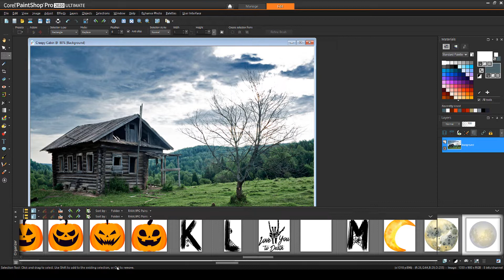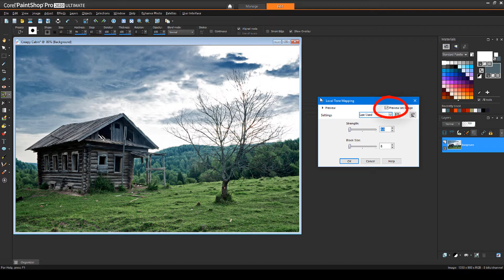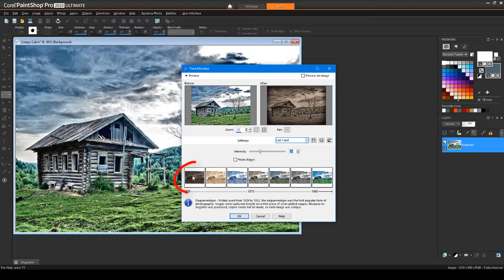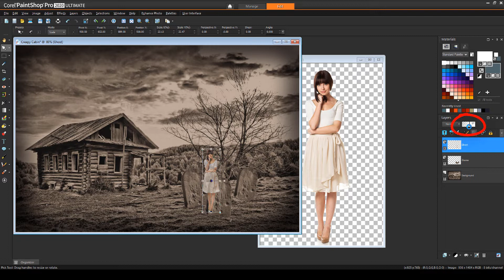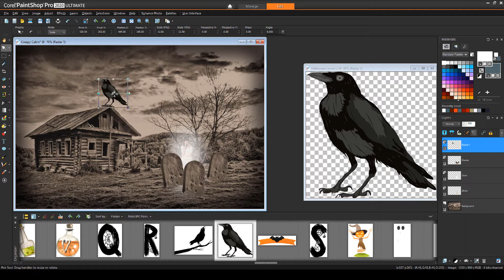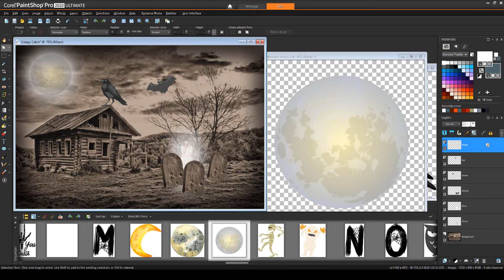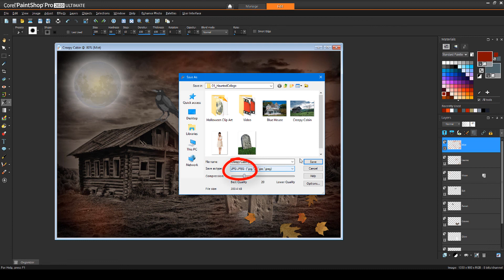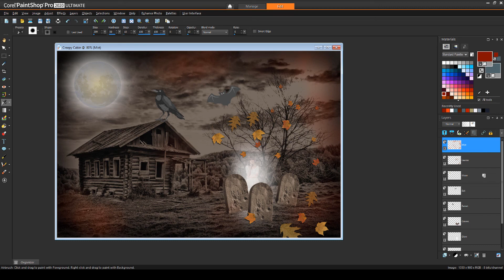Create a Haunted House Collage in PaintShop Pro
Here’s a fun Halloween project! This tutorial will take you through the step-by-step process starting with an ordinary photo of a house and turning it into a haunted house collage. You will learn a lot about working with layers, as well as using Picture Tubes and brushes, and applying a variety of photo effects. To follow along, visit our tutorial page to download a printable copy of this tutorial as well as the sample images used in this tutorial and a free mini-pack of Halloween clipart